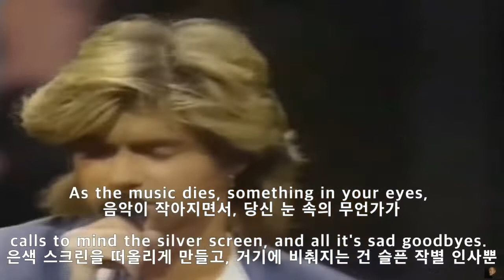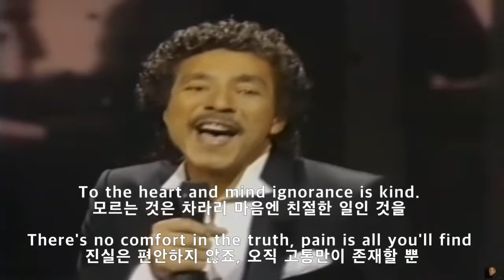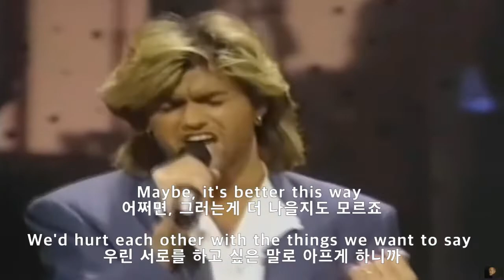왬-Careless Whisper (가사해석)